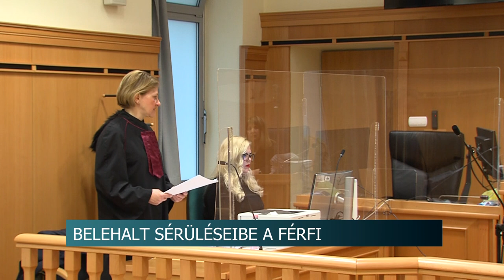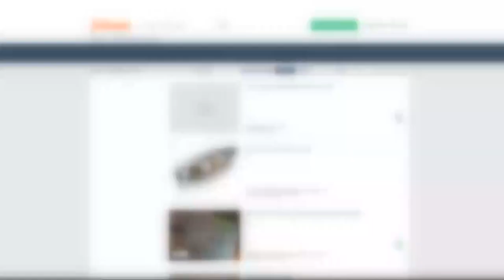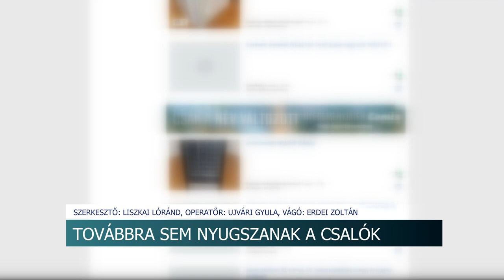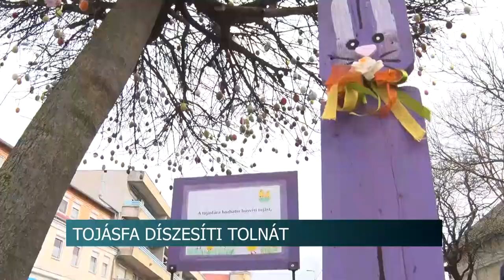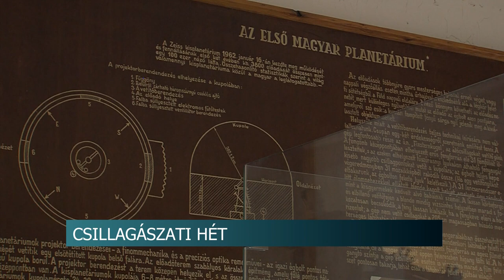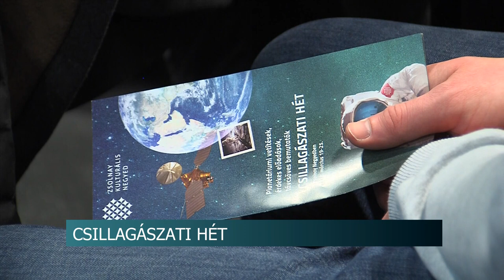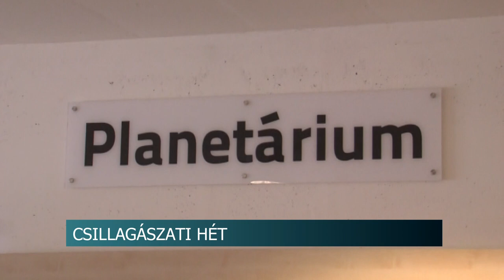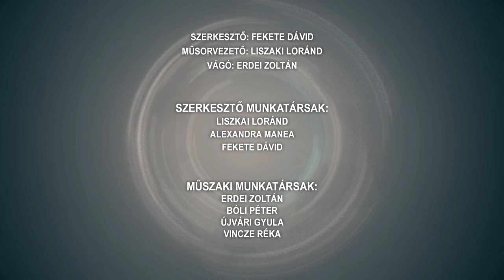Híradó - 2024.03.19.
Tartalom:
- Tárgyalás - Folytatódott a tamási bántalmazók ügye
- A helyes talajművelés és vízgazdálkodás szorosan összefügg - a földek táplálásának megvonása nem megoldás
- Szaporodnak a telefonos és online csalók - gátlástalan módszerekkel verik át az áldozatokat
- Húsvéti hangulat - tojással díszítették fel a fát Tolnán